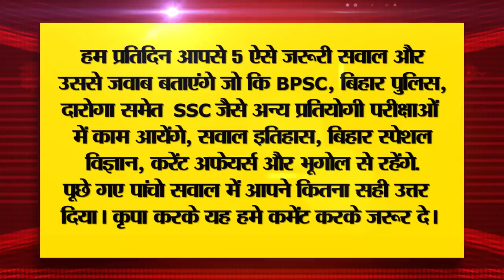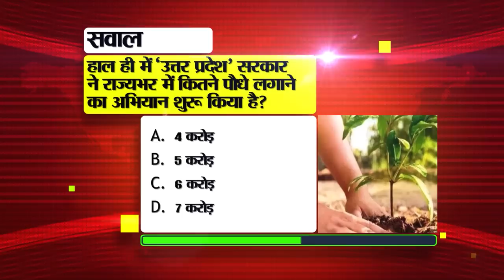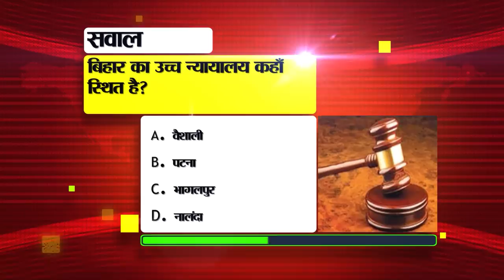Daily Bihar News of 19th Aug 2023.Hariyali Teej 2023,CM Nitish Kumar,Caste census Bihar,Chandrayaan3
Daily Bihar News of 19th August 2023.CM Nitish Kumar,Hariyali Teej 2023,Caste census in Bihar, Bihar Innovation Challenge 2023, Get Medal Get Job in Bihar,Chandrayaan 3
1. Recruitment for more than 300 posts in Agricultural Scientists Recruitment Board
2. There will be no negative marking in BPSC teacher reinstatement exam
If you are also among those candidates who are participating in the Teacher Restoration Examination conducted by BPSC, then there is good news for you. In fact, the Chairman of the Bihar Public Service Commission, Atul Prasad, while giving information in a press conference on the previous day, has been told that there will be no negative marking in the teacher recruitment examination.

3. Chandrayaan3 reached closer to the moon, ISRO released picture and video

4. Today is HariyaliTeej2023, know its importance
Today i.e. on 19th August is Hariyali Teej. Please tell that on this day married women fast for the long life of their husbands, while unmarried girls keep a fast to get a suitable groom. It should be known that this fast is also observed without water like Karwachauth. For your information, let us tell you that on this day women wear green saree, green churi and do sixteen adornments. According to beliefs, if kheer, ghevar, semolina pudding, honey, and jaggery sweets are offered to Lord Shiva and Mother Parvati on this day, then many problems are solved. It is known that on this day, married women seek blessings by giving Suhaag Sans or Bayana to Nand. Please tell that it is a tradition to give Bayana only to married women. It is a religious belief that doing this improves relationships and brings peace and happiness in the house.

5. 51 outstanding players will be appointed from the sports quota under 'GetMedalGetJob

6. More than 22 thousand students of Bihar got notice for not repaying loan

7. Today we will talk about Prakash Punj in Bihar Tourism

8. Win attractive prizes by participating in BiharInnovationChallenge2023
Whereas the first winner of Category B will be given Rs 1 lakh, the second winner Rs 75 thousand and the third winner Rs 50 thousand. And the first winner of category C will be given Rs 3 lakh, the second winner Rs 2 lakh and the third winner Rs 1 lakh. For more information related to this, you can contact on helpline number 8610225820 or 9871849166.

9. Book up to 26 to send Rakhi outside Bihar
10. No film should be made on the life of Sushant Singh Rajput
11. Irrelevant chapters can be removed from 9th to 12th books
12. Singer Hansraj Raghuvanshi is coming to the capital
13. Chances of rain in the north-west, south-west and south-central of the state
14. Big action of excise department in Chhapra
15. Rajni Priya went to Beur Jail after hearing
16. Hearing on castecensusinBihar incomplete
17. Get 50% grant on installation of solar panel micro cool chamber
18. KK Pathak inspected several schools in Muzaffarpur
19. New rule comes into force for SIM sellers
20. Checking of all files of education department on Sunday
21. Former Indian cricket team coach Ravi Shastri made a big statement about KL Rahul
22. Today's date is recorded in the history of India for many reasons.
23. Photo sharing just got better in WhatsApp
24. In Viral news, today we will talk about giving 15,000 rupees for free
25. CM Nitish inaugurated the Directorate of Civil Aviation building
26. State Government directed to give complete details on mental health and medical facilities